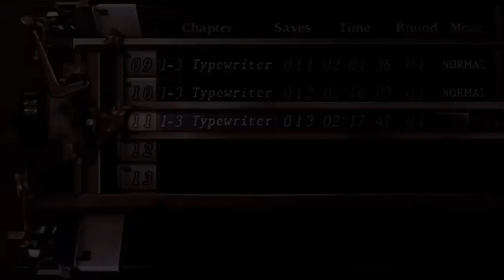Resident evil 4 HD- XBLA- 720p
I think Capcom should have put a lot more effort into this bt all in all on my tv it looks a lot clearer then the wii version i own. I'm gonna post a comparison but i'm not sure you will be able to see the difference fully through a youtube video.